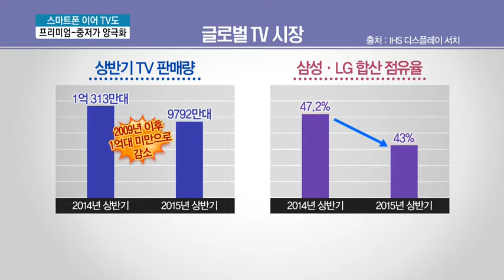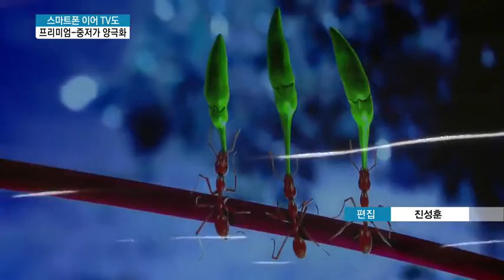스마트폰 이어 TV도…'프리미엄' vs '중저가' 양극화 뚜렷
11/13 MTN 투데이

TV시장이 스마트폰 시장의 전철을 밟고 있습니다. 포화된 프리미엄 TV시장의 틈새로 저렴한 가격을 앞세운 새 경쟁자들이 뛰어들면서 양극화 현상이 뚜렷해 지고 있습니다. 이유나 기잡니다 .